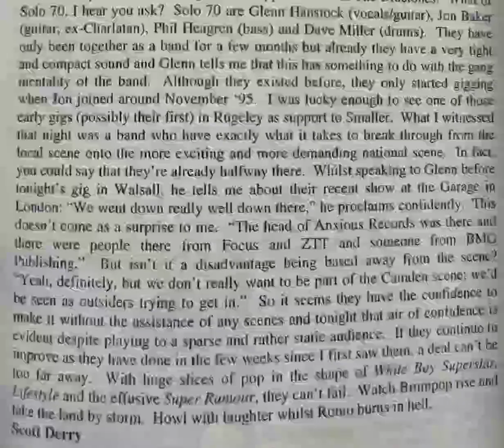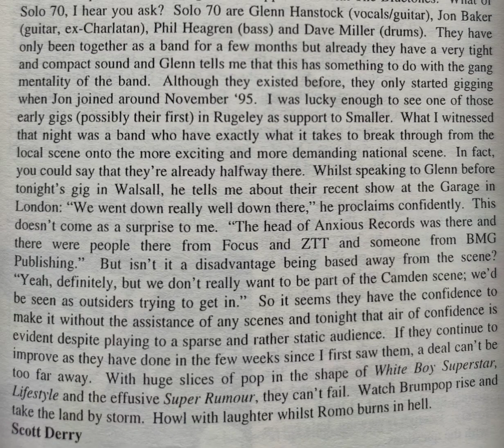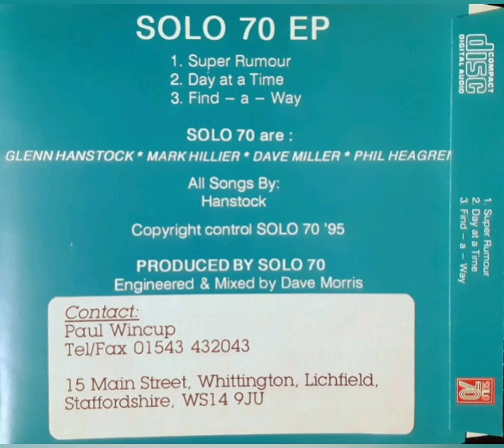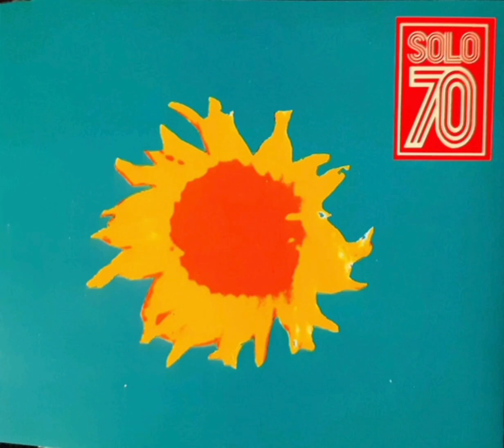Solo 70 - Super Rumour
This lost Britpop song is a right riff stopping tune. I think it's great. Let me know what you think.